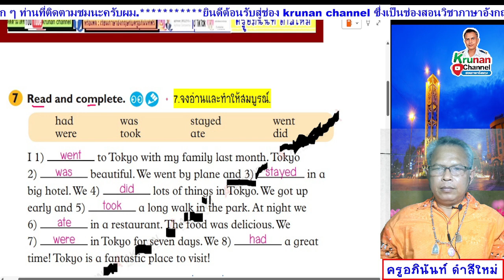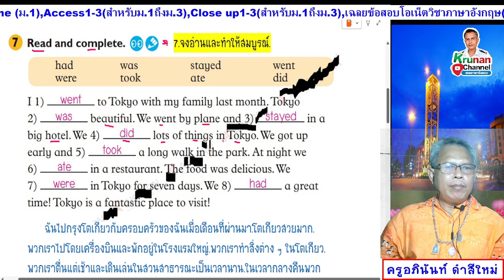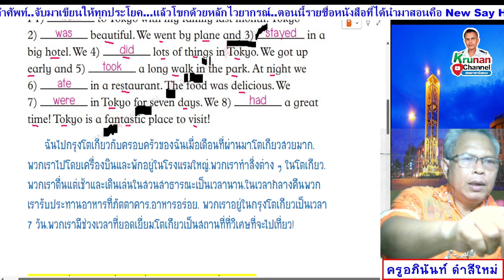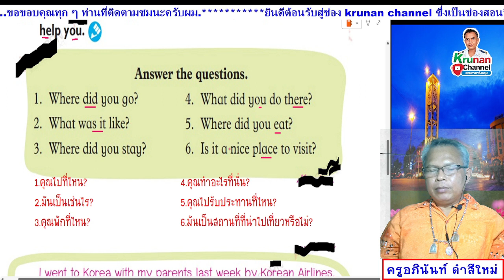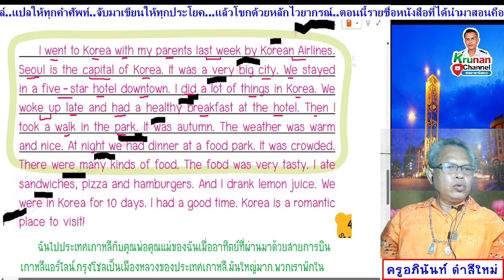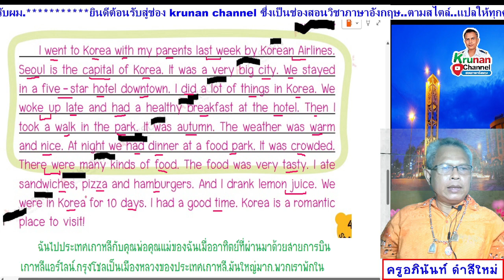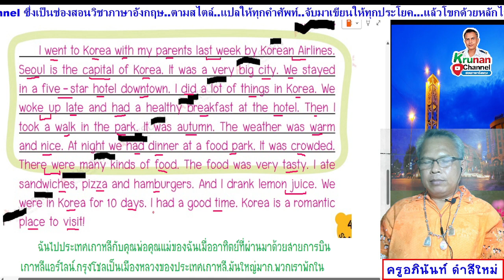Smile 6 ป.6 แบบฝึกหัด หน้า 41